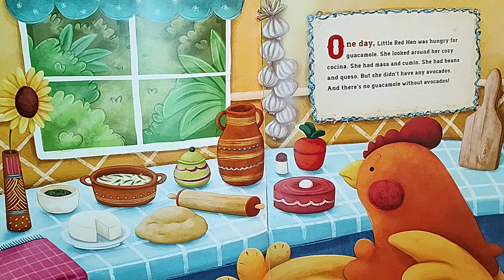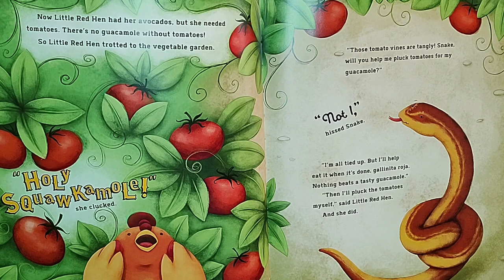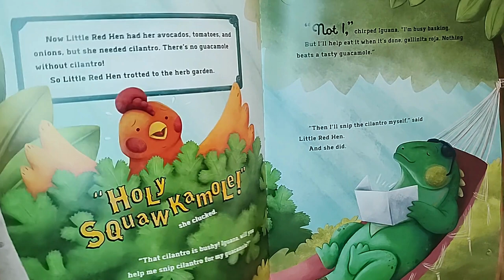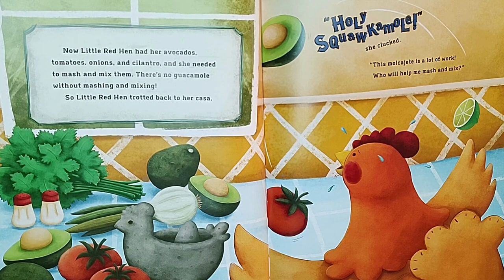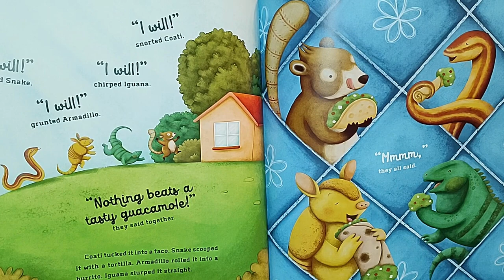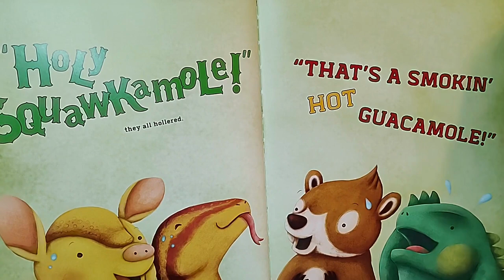READ ALOUD Children's Book - Holy Squawkamole - Little Red Hen Makes Guacamole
Little Red Hen asked her friends to help her make guacamole. They would not help her but wanted some when she was finished.